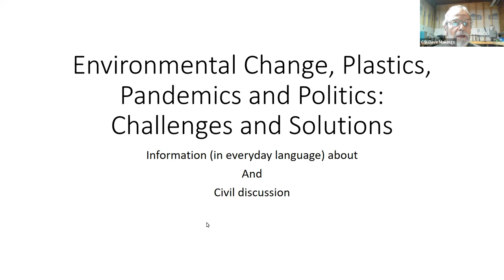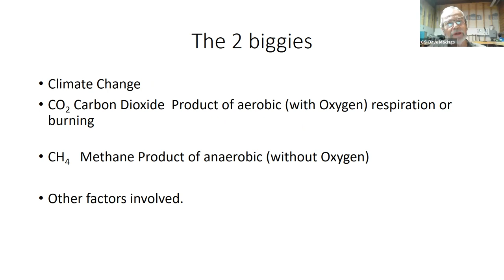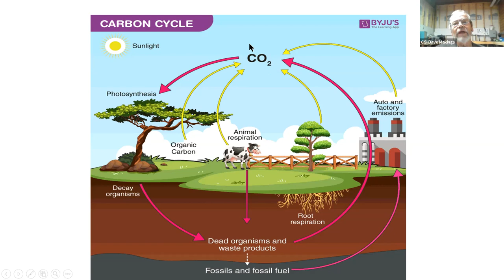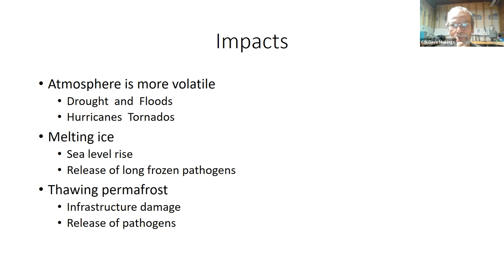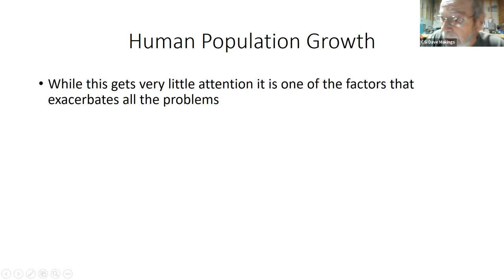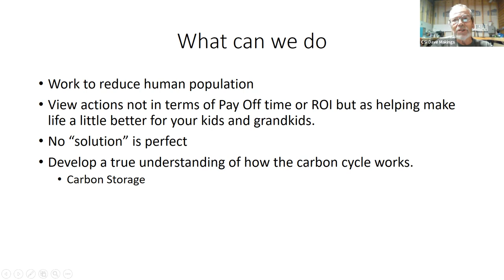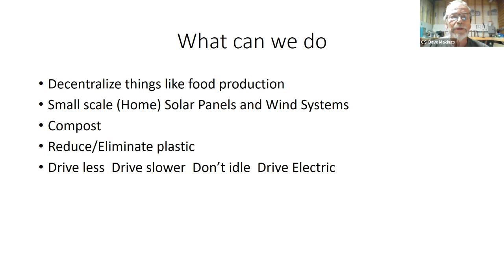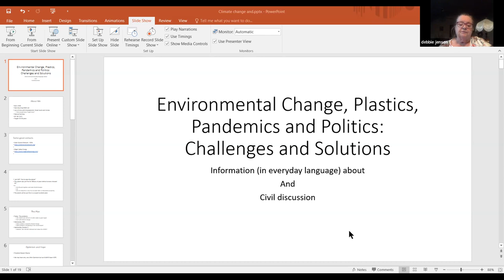NKA Idaho Environmental Change, Plastics, Pandemics and Politics Part 1 of 3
Spanning over three Wednesday evenings, September 21, 28, and October 5, this course will include lecture, demonstrations, and a significant number of science-based handouts and web sites.  Considerable time is also allocated for CIVIL discussion of the various challenges and possible solutions.